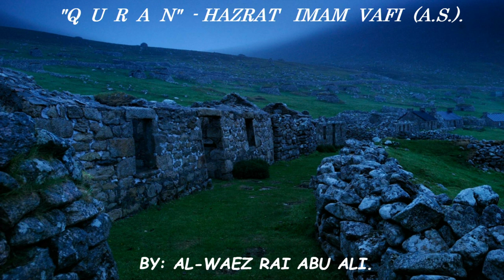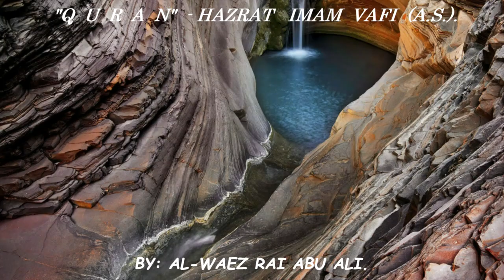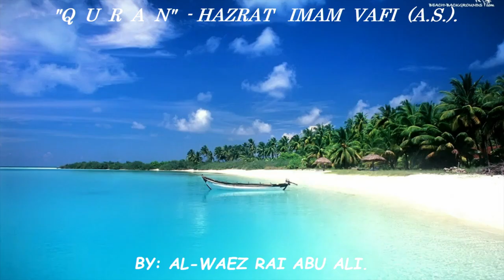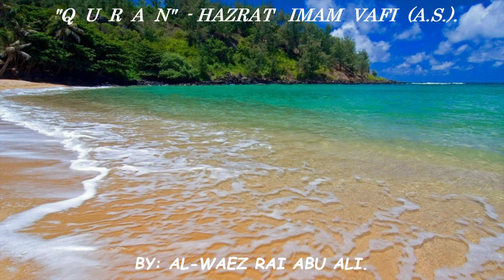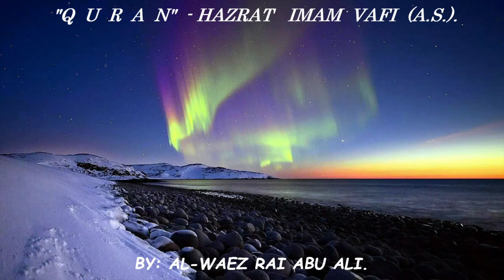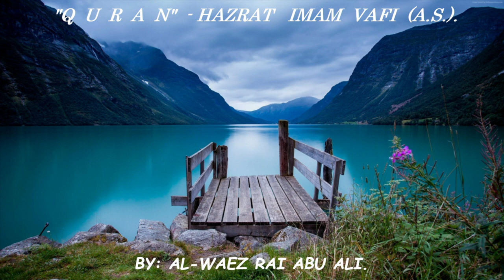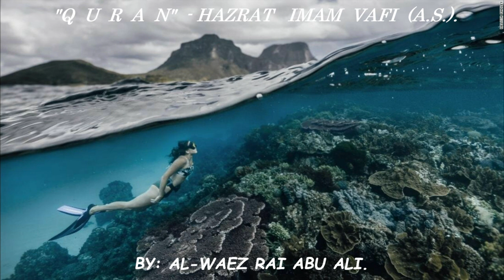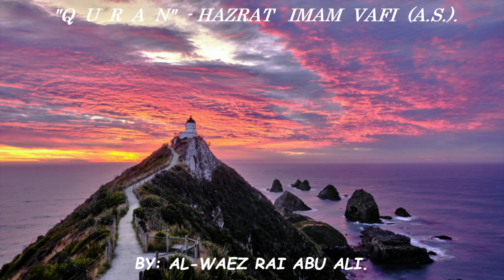AL WAEZ RAI ABU ALI ''Q U R A N'' - HAZRAT IMAM VAFI (A.S).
AL-WAEZ RAI ABU ALI AZIZ MISSIONARY "Q U R A N" - HAZRAT  IMAM VAFI (A.S).